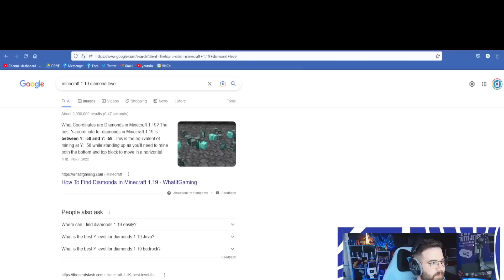VÉGRE DIAMOND Dávid ! | Minecraft TÉLEN bekerítve 7. rész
Végre találunk diamond -ot ZsDav -val ! a Minecraft -ban !

FIGYELEM!